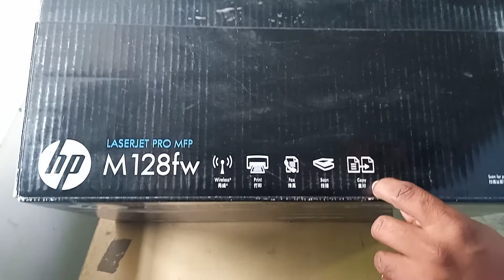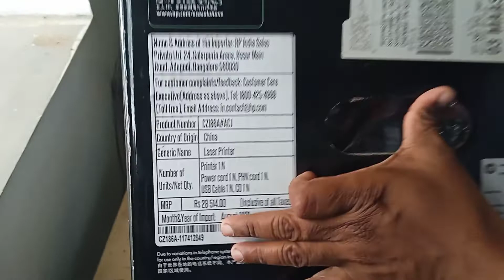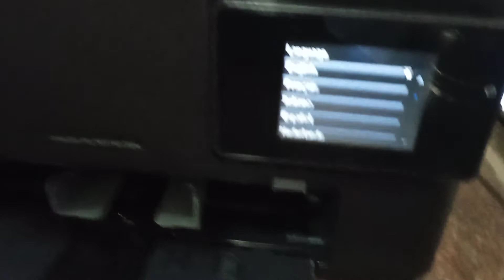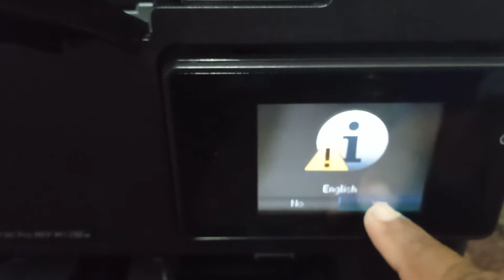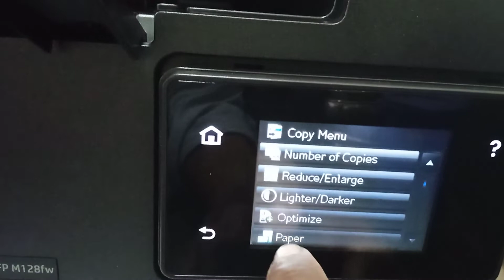HP LaserJet Pro MFP M128fw Printer Unboxing & Review